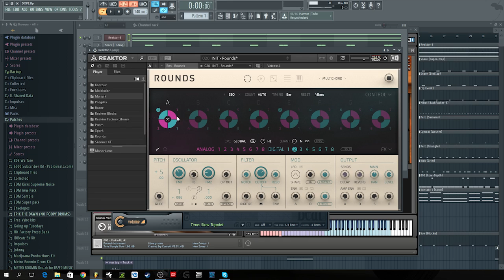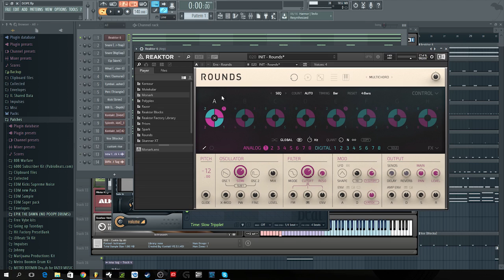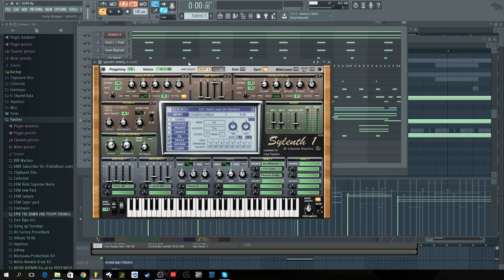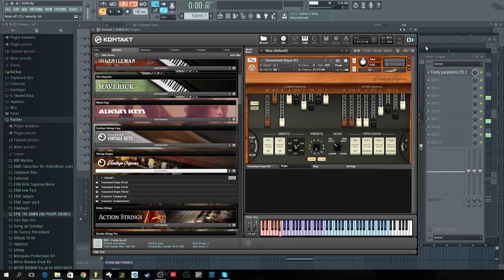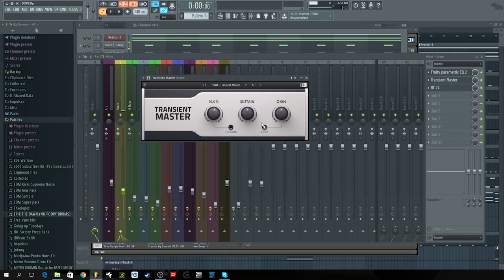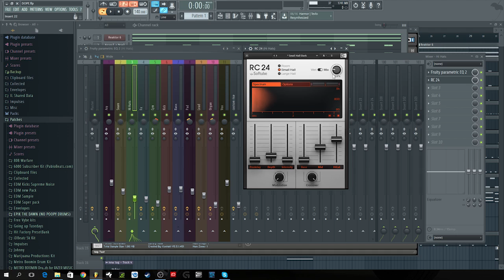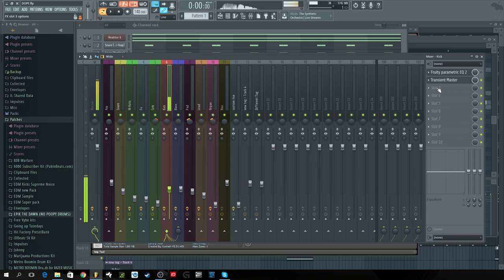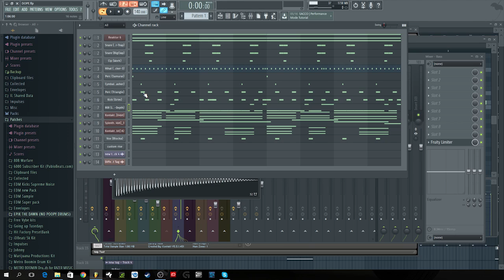Future Type Beat Tutorial [MrDifferent]